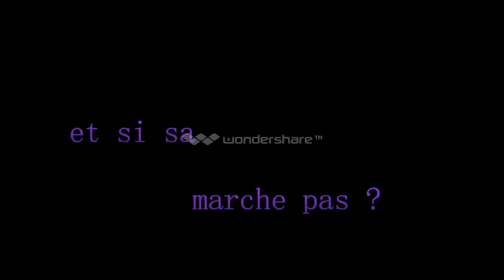♥[dressage n°2] : Check ! ( ou la patte)♥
Helloooo, aujourd'hui je vous parle d'un nouveau tour que je lui ai appris, le but du jeu étant qu'elle doit me donner sa patte pour que je lui donne une récompense ! J'espère que ces vidéos vous plaît :)

ATTENTION !
Les dressages doivent être un jeu de plaisir que ce soit pour vous et votre compagnon et non un jeu de dominance et de puissance envers eux